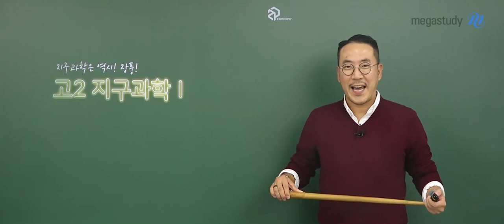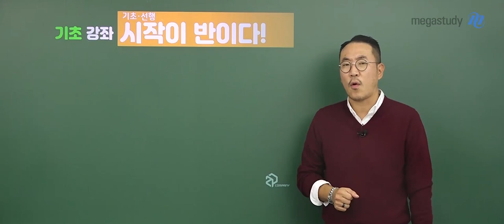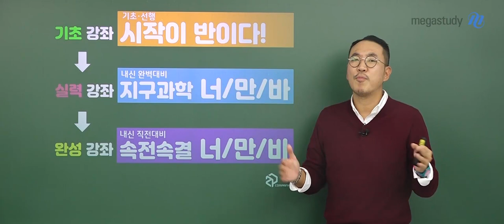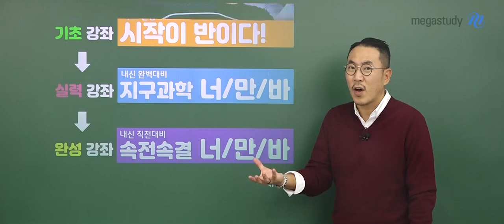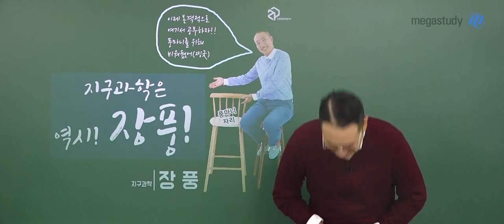[메가스터디] 지구과학 장풍 쌤 - 예비고2 내신대비 커리큘럼, 지구과학l 장풍 받아라~☆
우리 예비고2 풍마니들은 문이과 통합으로 수능을 보는 첫 학년입니다.
자꾸 변화하는 입시 정책과 교과 내용에 많이 혼란스러울 텐데요!
하지만, 우리 풍마니들은 그저 장풍쌤만 믿고 따라오면 됩니다!

 특히, 수능 선택 과목을 처음 시작하는 지금, 올바른 선택과 전략으로 공부해야 합니다.

풍마니들의 높은 점수의 비결은 바로, 장풍쌤의 고2 커리큘럼!

[기초·선행] 시작이 반이다!
- 지구과학 전 단원 12개 테마로 정리
- 지구과학 기초 개념을 조금 더 쉽게 정리

[내신 완벽 대비] 지구과학 너의 만점을 위한 바람
-고2 내신 반영 비율이 높은 만큼 높은 점수는 필수!
- 기초부터 심화 개념까지 정리 및 교과서 내 탐구 활동 정리
- 내신 등급도 올리고 수능 기본기도 탄탄히 쌓자

[내신 직전 대비] 속전속결 너/만/바
- 내신 시험 직전 핵심 문제풀이
- 빈칸 넣기 및 서술형 문항까지 시험에 필요한 모든 노하우가 담겼다

고2의 기본을 잘 만들어 놓으면, 비교적 고3 수능 준비가 수월해질 것입니다.
지나간 시간은 다시 돌아오지 않습니다. 우리 지금부터 열심히 시작해봅시다!

 ※ 장풍 선생님의 예비고2를 위한 지구과학 커리큘럼이 궁금하다면? 영상을 통해 확인하세요~:D